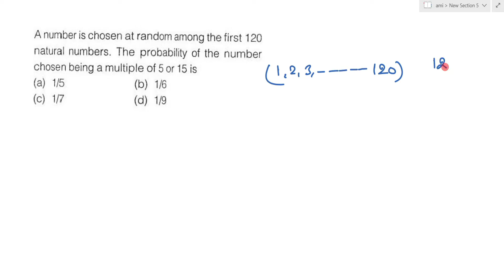A number is chosen at random among the first 120 natural numbers .the probability of the number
A number is chosen at random among the first 120 natural numbers .the probability of the number chosen being a multiple of 5 or 15 is
पहली 120 प्राकृतिक संख्याओं में से एक संख्या को यादृच्छिक रूप से चुना जाता है। चुनी गई संख्या के 5 या 15 के गुणज होने की प्रायिकता है
send your doubts at WhatsApp.